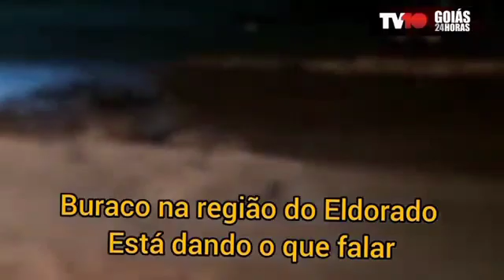Olha o buraco do Eldorado. CUIDADO!